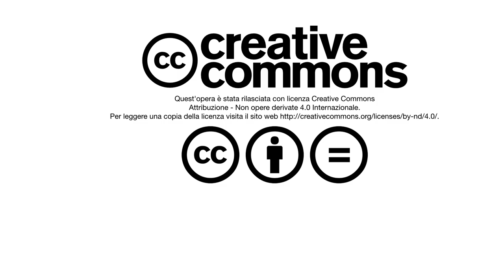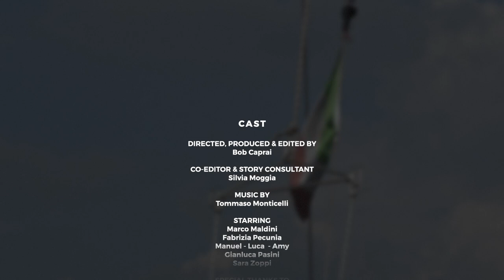Southeast five lands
Come with us, let's explore the historical, cultural, naturalistic and food and wine aspects of a UNESCO natural heritage: two of the Cinque Terre.